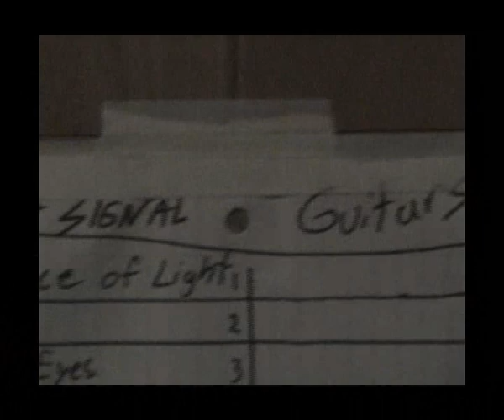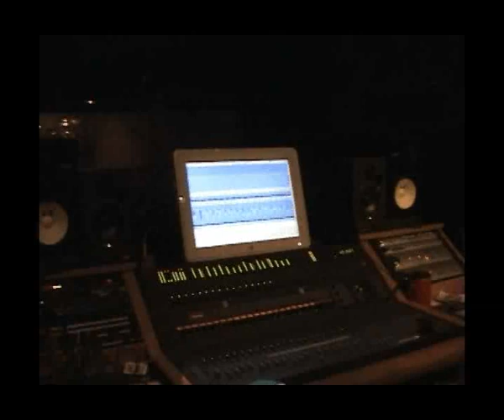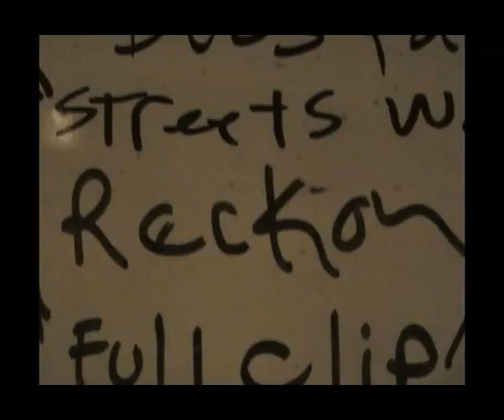THREAT SIGNAL - The Studio Diaries: Part One (OFFICIAL BEHIND THE SCENES)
Official behind the scenes - THREAT SIGNAL Studio Diaries Pt 1

Here's the first installment of our 'Studio Diary' series. This video contains footage of Adam laying down rhythm Guitar tracks at Temple Studios in Chatsworth, California. Edited by NME Studios. ~Threat Signal

From the album, Vigilance (2009)